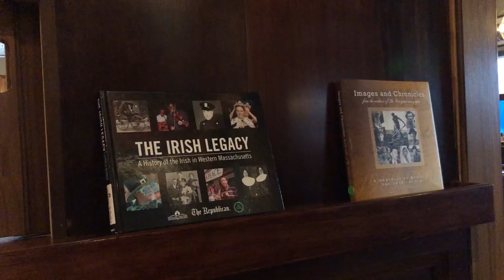Kitchen Clips: Irish House in West Springfield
Irish House Restaurant and Trinity Pub are located at 429 Morgan Road, inside the Irish Cultural Center of Western New England in West Springfield, Ma.   (Don Treeger / The Republican)